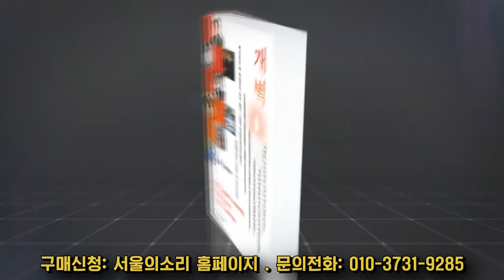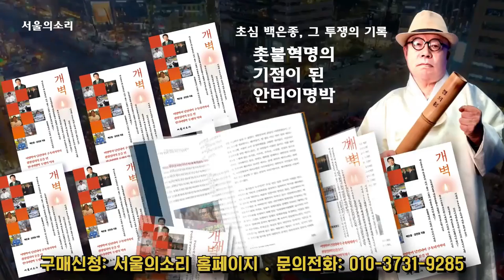황운하가 말하는 "검찰왕국! 경찰이 졸로 보이나?"